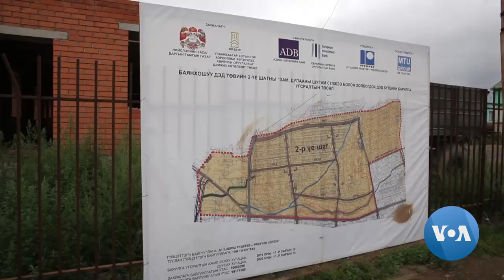Tackling the World's Most Polluted Capital with Innovation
Since Genghis Khan, nomads have lived in gers, a traditional Mongolian round tent, but as extreme weather threatens this Mongolian traditional lifestyle, many are moving to the capital city, Ulaanbaatar. UNICEF published a report last year calling air pollution in Ulaanbaatar a child health crisis. The organization says it puts every child and pregnancy at risk and has led to more stillbirths, pneumonia and bronchitis. For VOA, Libby Hogan looks at solutions from Ulaanbaatar, Mongolia.